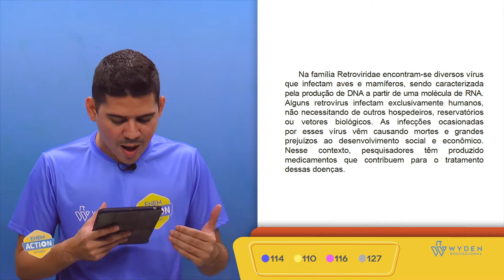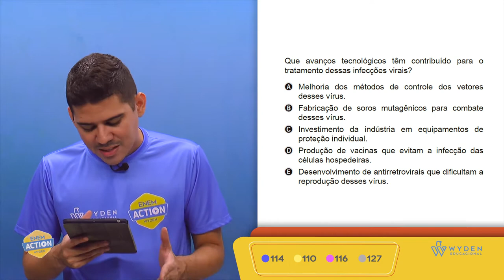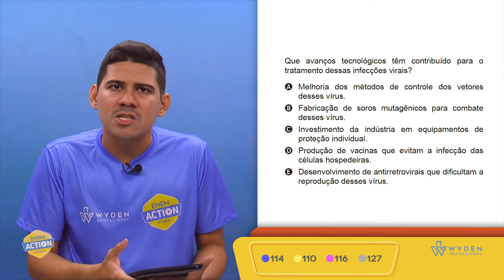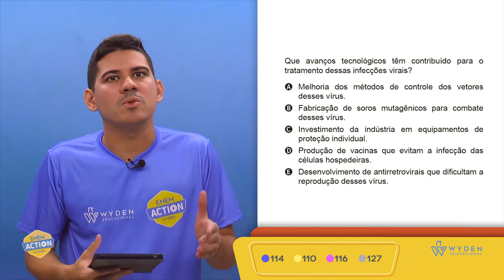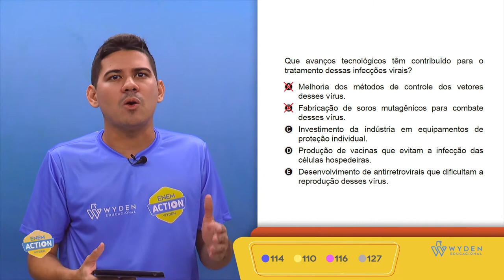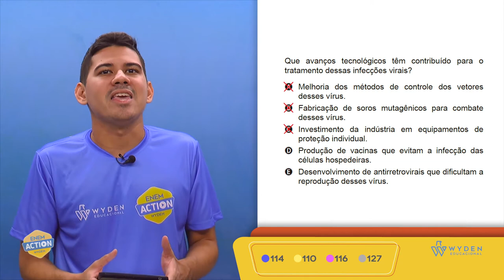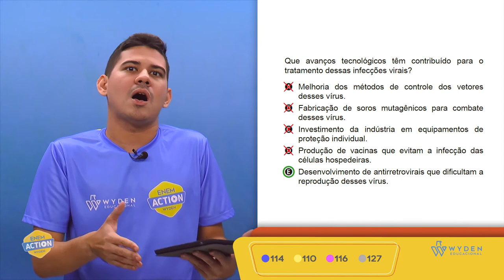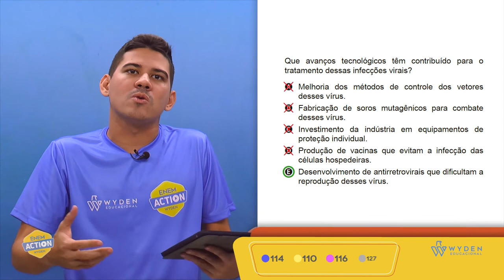ENEM 2019 | Questão 114 | CN - Biologia | Prova Azul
Na família Retroviridae encontram-se diversos vírus que infectam aves e mamíferos,...
Prof. Lorran Rocha

GABARITO E